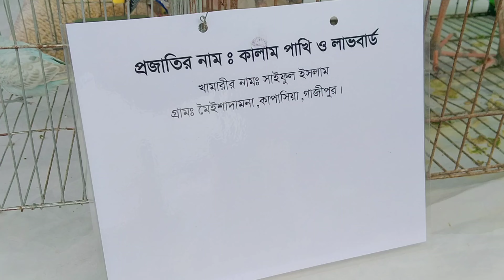Rimi MP Visit to Livestock exhibition stall in Kapasia || Kapasia Upazila